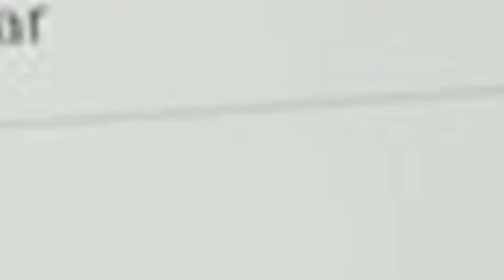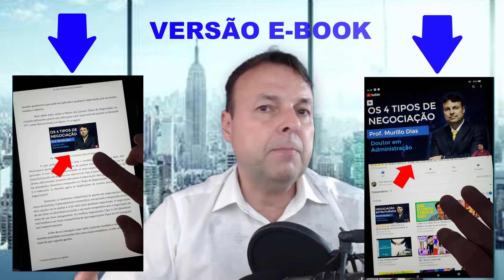⭐⭐⭐⭐⭐ Os Sete Mitos da Negociação. Adquira já o seu! (Trailer)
Adquira já o seu exemplar

Olá pessoal, aqui é o Prof. Murillo Dias. Te convido a conhecer o fantástico livro Os Sete Mitos da Negociação, que é fundamental para profissionais de todas as áreas e níveis de experiência, pois este livro prova que é possível ser um bom negociador com conhecimento e treinamento adequados.

Você vai conseguir ser capaz de criar resultados reais pra você.

Este é um livro inovador, que combina texto com videoaulas gratuitas preparadas para você. Eu escrevi esse livro após mais de 25 anos de experiência negociando diariamente e 15 anos entrevistando negociadores pelo mundo inteiro e verifiquei que existem muitas crenças ou mitos em negociações sem nenhuma base ou estudo científico, uns pura crendice, outros

Daí resolvi condensar e apresentar para você, os sete mitos mais comuns em Negociação, de forma inovadora em duas versões:

Na versão e-book, clique nos hyperlinks e assista diretamente as videoaulas preparadas exclusivamente para o seu conforto e sucesso.

Na versão capa comum, aponte seu celular para os QRCODES disponíveis.

Você terá acesso imediato às videoaulas que complementam e expandem o assunto, de forma totalmente gratuita. Resultados comprovados e reais, com base em extensa pesquisa com negociadores brasileiros e que vão te ajudar a atingir seus objetivos.

Daí resolvi condensar e apresentar para você, os sete mitos mais comuns em Negociação:

● o negociador já nasce feito
● eu sempre negociei assim, esse é o meu jeito;
● “eu não quero mais negociar contigo
● eu só ganho se você perder, ou o mito do bolo fixo.
● um terceiro na negociação só atrapalha
● o outro sempre deve fazer a primeira oferta
● eu não sei negociar e não sou bom negociador.

Você vai saber tudo o que é preciso para se tornar um excelente negociador, tudo baseado em pesquisas científicas sérias comprovadas, além da vasta experiência do autor em negociações.  Saiba o que fazer para vencer os Sete Mitos da Negociação e se tornar um negociador de sucesso.

sub_confirmation=1